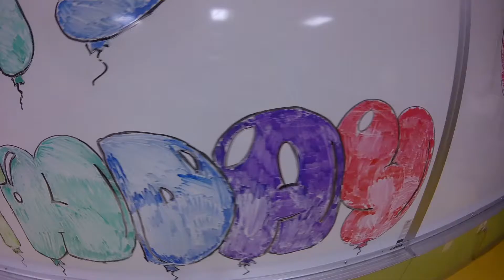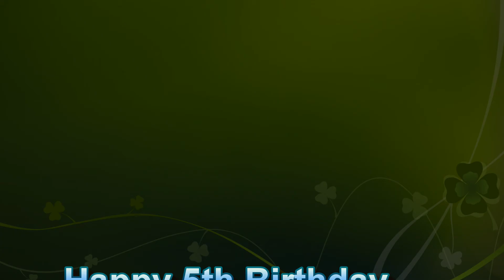Charley's 5th 2016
Happy Birthday Charley!
June 25, 2016
New Braunsfels, TX